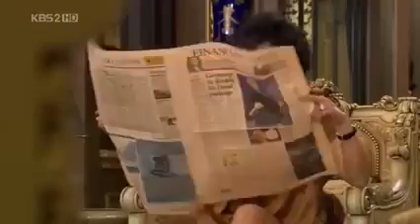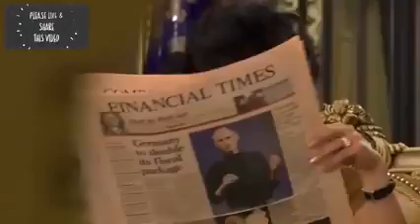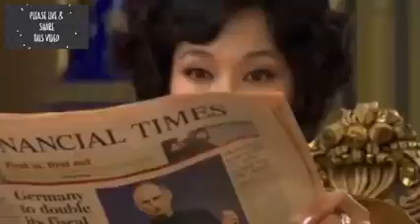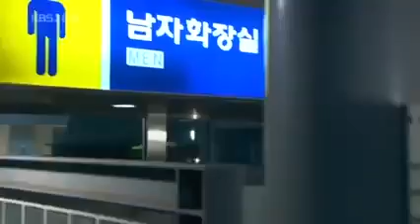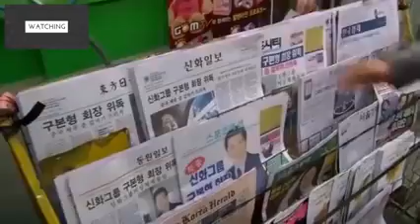los chicos son mejores que las flores